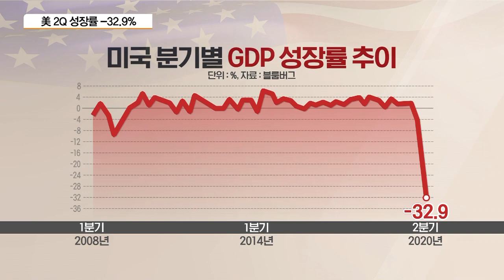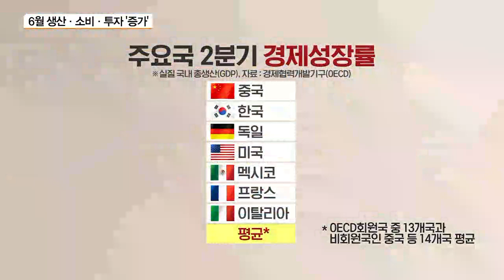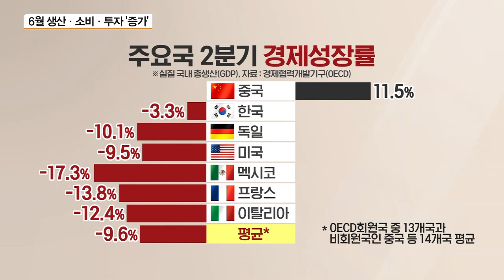[이슈분석] 美 2분기 경제성장률 -32.9%…“76년만에 역대 최악”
■ 경제와이드 모닝벨 '이슈분석' - 양준석 가톨릭대학교 경제학과 교수

확진자 450만 명에 사망자 15만 명. 전 세계 확진자의 26%와 사망자의 22%를 차지한 국가. 바로 미국입니다. 지난달 말 하루 확진자 수가 5만 명대로 떨어지면서 상황이 약간 나아지나 싶었는데, 현재는 다시 악화돼 7만명 가까이까지 올라왔습니다.

악화된 방역 상황은 경제로 이어졌습니다. 지난 2분기 미국의 경제성장률은 마이너스 32.9%를 기록했습니다. 안 좋을 줄이야 알았지만 이렇게까지 나쁠 거라고 생각하지 못했던 분들 많으실 겁니다. 전문가와 함께 이 수치 해석해 보고, 미국의 현재 행보도 짚어보겠습니다.